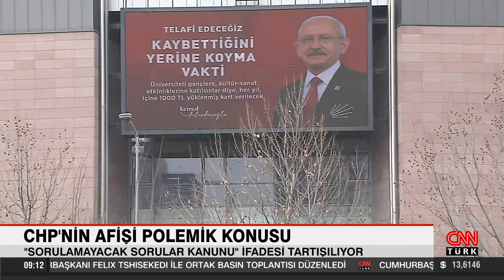"Sorulamayacak sorular kanunu" ifadesi tartışılıyor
CHP'nin genel merkez binası başta olmak üzere Türkiye'nin farklı noktalarında astığı afişlerden biri eleştirilerin hedefi oldu. "Sorulamayacak sorular kanunu çıkacak. İnsan haklarını ihlal eden her soru kanunla yasaklanacak" yazan afişe siyasetten tepki var. Peki, afiş seçim uzmanları ya da kamuoyu araştırmacılar tarafından nasıl değerlendiriliyor? Cevap haberimizde...

Bu afişe tepki var. CHP'nin genel merkez binası başta olmak üzere Türkiye'nin farklı noktalarında astığı afişlerden biri eleştirilerin hedefi oldu.

Afişte, "Sorulamayacak sorular kanunu çıkacak. İnsan haklarını ihlal eden her soru kanunla yasaklanacak" yazıyor.

Kamuoyu Araştırmacısı Hakan Bayrakçı, afişlerin seçmenin daha anlayabileceği şekilde ve daha anlaşılır olması gerektiğini söyledi.